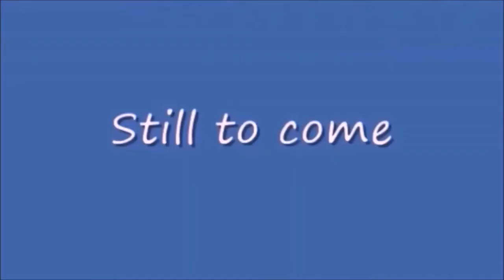Thursday Night Action 429